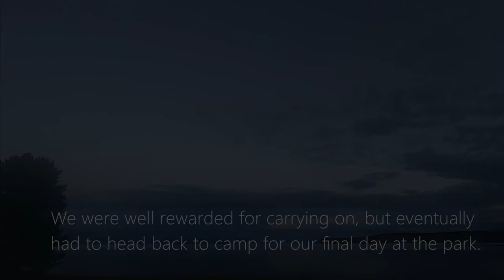Yellowstone Day 3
Our third day in Yellowstone completed our explorations along the Firehole River near Old Faithful, then up to Mammoth Hot Springs, followed by our quest to find the bison herd.

We started off at Daisy Geyser waiting for a scheduled eruption before circling around the lower end of the complex.

After completing our explorations in the Old Faithful area we took the fantastic drive up to Mammoth Hot Springs. The scenery along the route is absolutely amazing! Entering the Golden Gate Canyon is beyond description!

The water levels at Mammoth where low unfortunately, but the active springs still looked amazing. We weren't able to explore north of the town due to closures from the flooding earlier this summer.

Finally we went in search of the bison herd that frequents the Lamar Valley. We arrived to a set of locked gates, with a single bison walking in the distance. Disappointed, we continued the loop around and where well rewarded after a few miles when we reached the herd!

The traffic jam was incredible from tourists stopping in the middle of the road and unloading. Park rangers came in to get the traffic moving again and slowly carried on through the herd. Yearling calves were plenty, with mating pairs taking afternoon strolls along the hills. We even spotted several large bulls rolling in dust wallows.

After finally clearing the herd we made our return to camp, stopping to make dinner while watching the sunset across the lake.